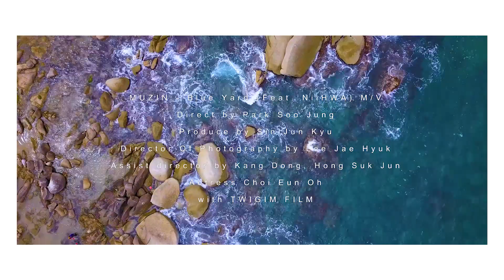뮤진 (MUZIN) - Blue Yard (Feat. 니화)